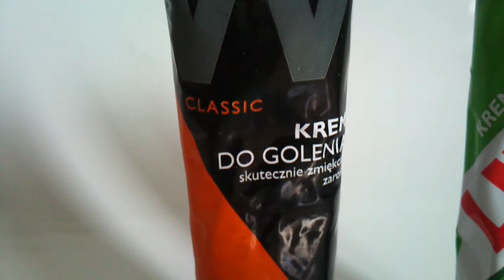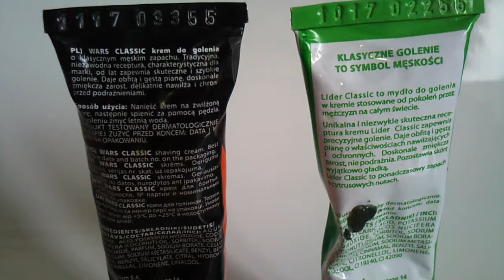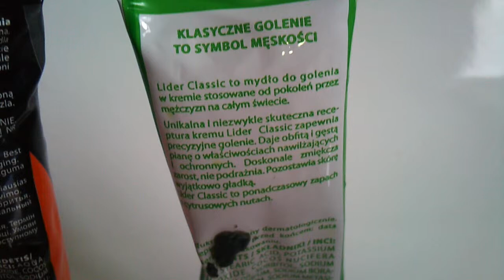Shaving Cream WARS Classic, Shaving Cream Lider Classic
shaving Cream WARS Classic, Shaving Cream Lider Classic. Made in Poland.